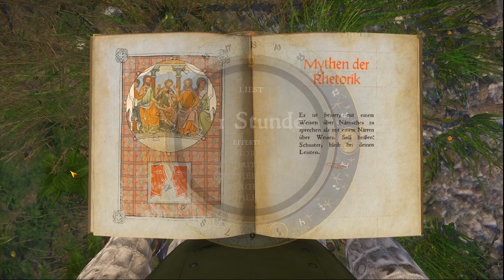⚔️ Sebastian von Arschhausen ⚔️ [ GER ] #37║ Kingdom Come: Deliverance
FSK: 16

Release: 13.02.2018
Entwickler: Warhorse Studios
Publisher: Warhorse Studios